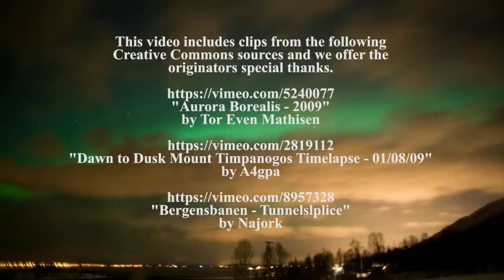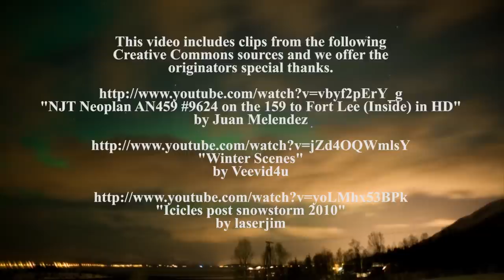Christmas in New England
A Christmas song specially written and performed by the Southampton UK band Circle Plantagenet with video compiled from Creative Commons sourced material.